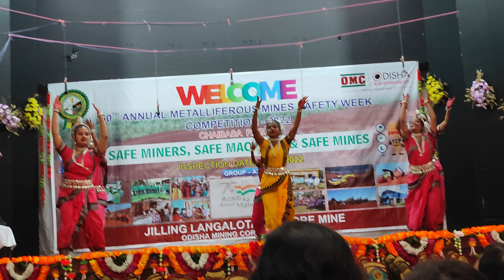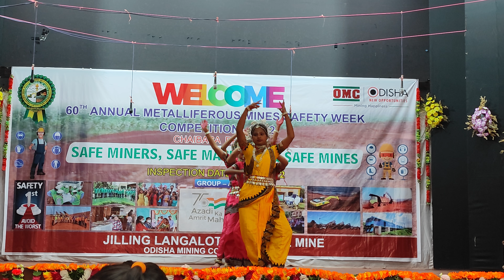60th Annual mines safety week competition -2022 celebration at Jilling langalota iron ore mines OMC